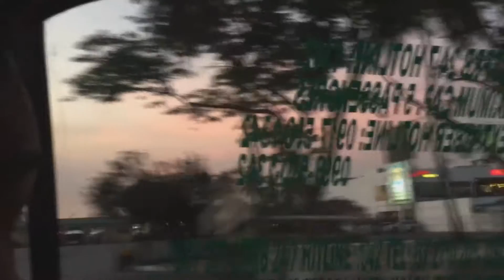Trip to the philippines 2016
Cauyan isabela city
& boracay